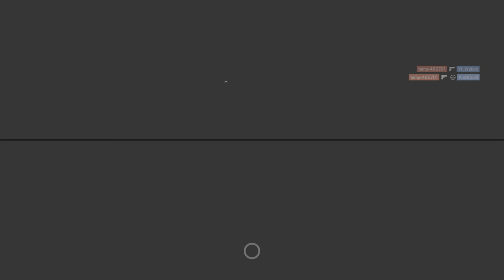🔹Full Game Friday: Clubhouse Clutches🔹